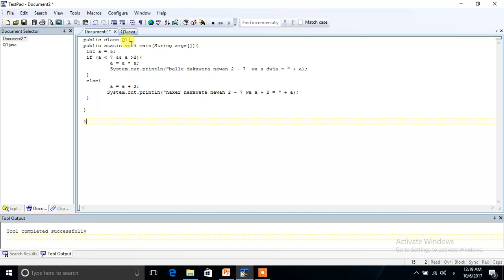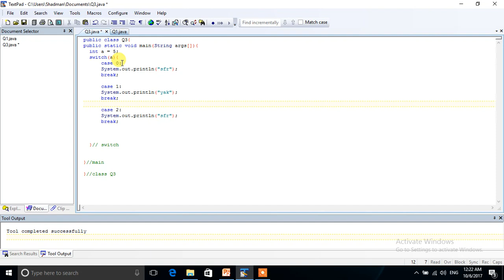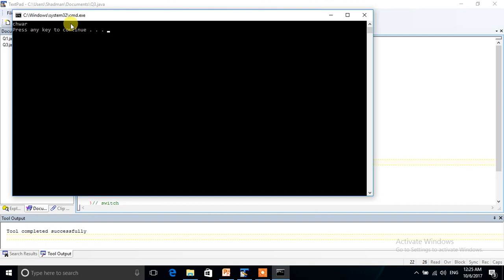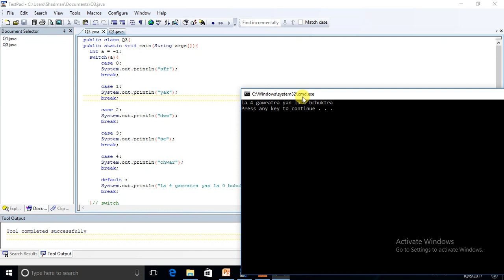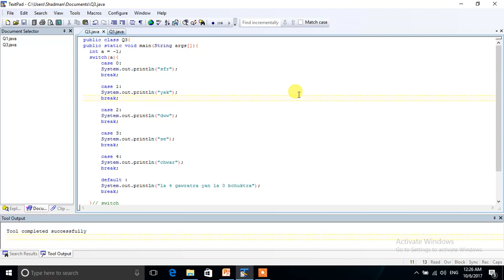Quiz Three in java kurdish 35(by t4 kurd)